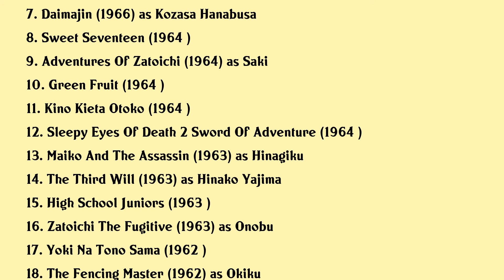Miwa Takada Movies list Miwa Takada| Filmography of Miwa Takada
Miwa Takada Full Movies List Filmography of Miwa Takada

Latest movies of Miwa Takada are:

1. Journey Of Honor
2. Lady Karuizawa
3. Sleepy Eyes Of Death 10 Hell Is A Woman
4. Yokai Monsters 100 Monsters
5. Zatoichi Challenged
6. Secret Assignment
7. Daimajin
8. Sweet Seventeen
9. Adventures Of Zatoichi
10. Green Fruit
11. Kino Kieta Otoko
12. Sleepy Eyes Of Death 2 Sword Of Adventure
13. Maiko And The Assassin
14. The Third Will
15. High School Juniors
16. Zatoichi The Fugitive
17. Yoki Na Tono Sama
18. The Fencing Master

Complete list of movies acted by Miwa Takada are in this video.

Please Comment down your favorite movie of Miwa Takada